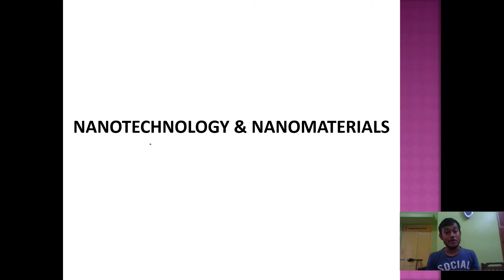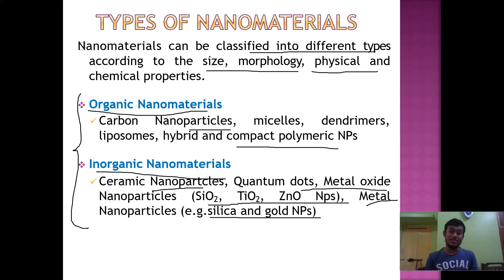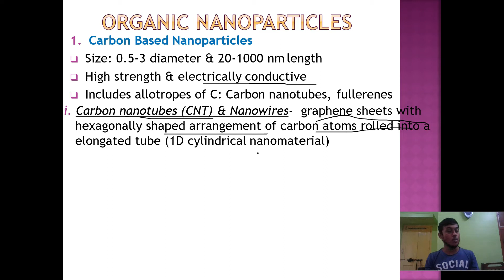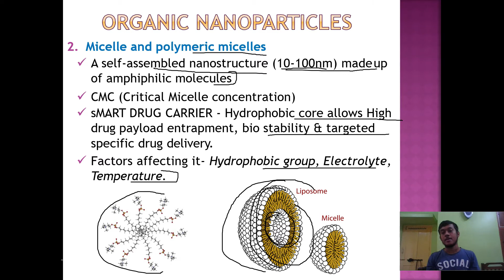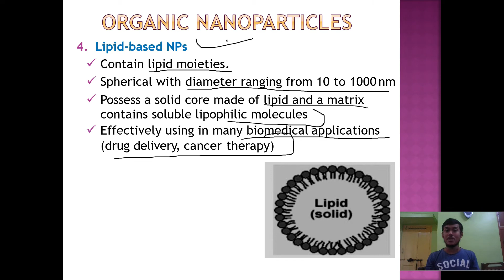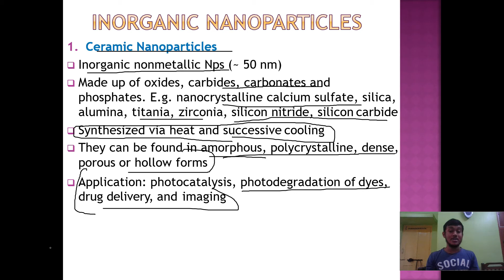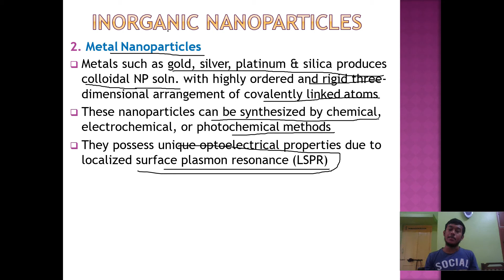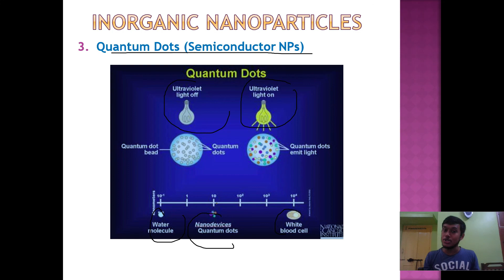Types of Nanomaterials| Explained| Nanotechnology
Hey guys,
In this video, I've tried to explain the types of nanomaterials.